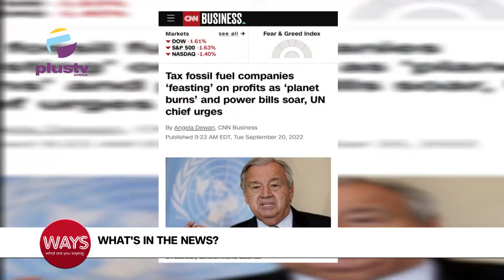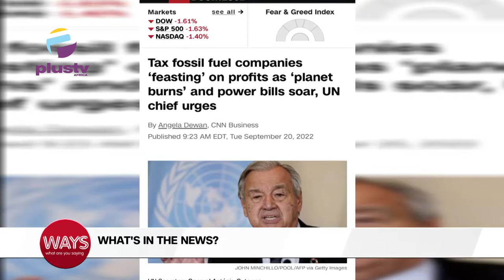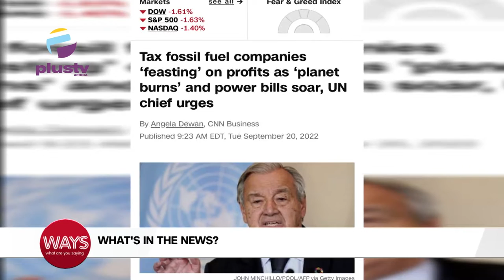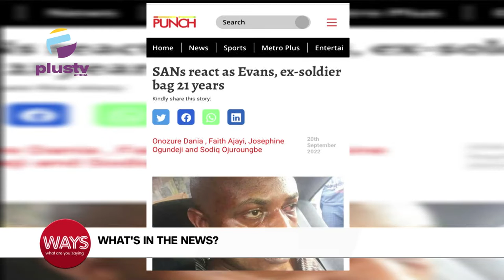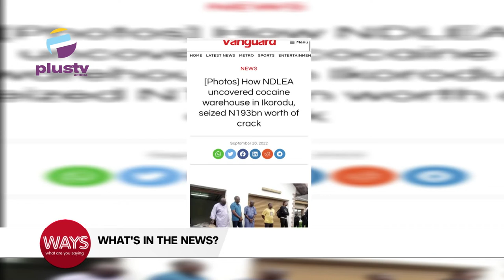SANs React As Evans, Ex-Soldier Bag 21 Years | Man Recounts His Experience With LASTMA Officer |WAYS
National Punch Day

Tax Fossil Fuel Companies "feasting" On Profits As Planet burns" and Power Bills Soar, UN Chief Urges
SANs React As Evans, Ex-Soldier Bag 21 Years
Man Recounts His Experience With LASTMA Officer
How NDLEA Uncovered Cocaine Warehouse In Ikorodu, Seized N193bn Worth Of Crack